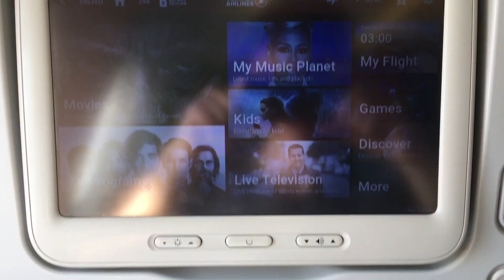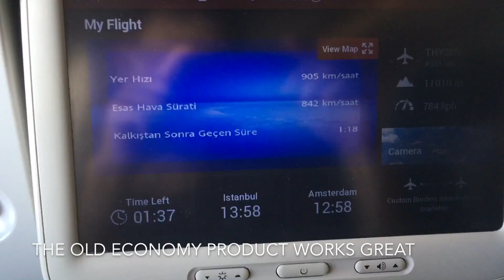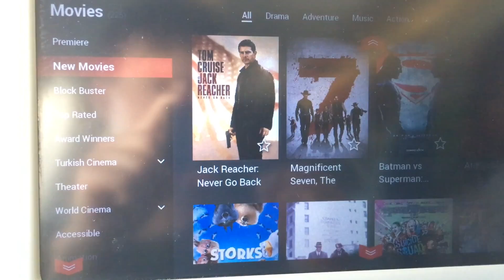TURKISH AIRLINES ECONOMY CLASS | AMSTERDAM - ISTANBUL | AIRBUS A330-300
Hi guys, this video is about my recent trip from Amsterdam to Istanbul on Turkish Airlines, this was a day flight which departed at 11:10 (AMS time) and arrived at 16:00 (IST time).

I enjoyed the Aspire lounge, it was modern, clean and it has a great view of the apron.
The staff was amazing and the breakfast was a typical Dutch breakfast.

The flight itself was good, it's nice to fly on a wide body aircraft like an A330 on a flight within Europe; it's something that does not happen a lot.
The plane, the flight attendants and the excellent food catered by Do&Co, I would rate it a solid 8.

Some details about the flight:

Airline: Turkish Airlines
Flight number: TK 1952
Flight origin: Amsterdam Schiphol International Airport
Flight destination: Istanbul Atatürk International Airport
Plane: Airbus A330-300
Registration: TC-JNN
Seat: 25A
Date: July 3, 2017
Flight duration: 3 hours

Landing
Airline
Airlines
Airplanes
Crash
Takeoff
crosswind
crosswind landing
accident
airplanes
airplane
aircraft
weather
Wind
Crosswind
bad weather
storm
storm landing
storm takeoff
Lightening
Boeing
Boeing 747
B747
747
Compilation
着陆
航空公司
航班
飞机
崩溃
起飞
侧风
侧风着陆
意外
飞机
飞机
飞机
天气
风
侧风
恶劣的天气
暴风雨
风暴登陆
风暴起飞
闪电
波音公司
波音747
B747
七百四十七
编译
Aterrizaje
Aerolínea
aerolíneas
aviones
Choque
Quitarse
viento de costado
aterrizaje con viento cruzado
accidente
aviones
avión
aeronave
clima
Viento
Viento de costado
mal tiempo
tormenta
aterrizaje de tormenta
despegue tormenta
Focos
Boeing
Boeing 747
B747
747
Compilación
هبوط
شركة طيران
الخطوط الجوية
الطائرات
تحطم
اخلع
المتقاطعة
هبوط المتقاطعة
حادث
الطائرات
طائرة
طائرة
طقس
ريح
المتقاطعة
طقس سيئ
اقتحام
هبوط العاصفة
الاقلاع العاصفة
إضاءةإضاءة